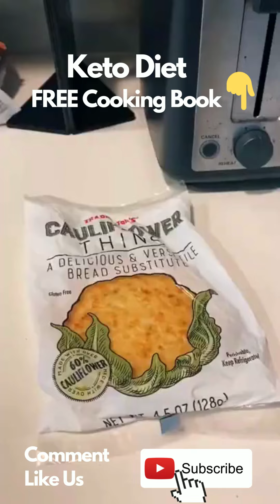10 Low Carb👍 Keto Diet Healthy Chicken Snack Recipe😋 Keto Snacks Plan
10 Low Carb👍 Keto Diet Healthy Chicken Snack Recipe, Keto Snacks Plan
Low Carbs, Keto Diet, Healthy Recipes, Perfect Snacks Plan, Meal Recipes. Keto Diet is perfect for your family.

Top 12 Keto Diet Low Carbs Recipes for 2022

Giving Away FREE Copies of My New Keto Cookbook. Enjoy This Keto Plus 100+ Other Delicious Keto Bread, Cookies & Lasagna Recipes...

Crowd-Pleasing Keto Finger Foods
Crunchy, Salty, and Savory Keto Snacks
Mouthwatering, Sweet Keto Treats
Asian-Inspired Keto Favorites
Keto Favorites
Salty, Crunchy, 100% Keto Snacks that Taste Like the Real Thing

Low Carbs,
Keto Diet,
Healthy Snacks,
low carb meal,
low carb recipes,
how to start keto,
low carb diet,
diet food,
keto recipes,
whole30 keto,
diet food recipes,
no carb meals,
healthy carbs,
easy keto meals,
low carb keto,
best keto recipes,
easy keto recipes,
keto paleo diet,
keto diet recipes,
best keto snacks,
best keto meals,
keto diet dinner,
keto easy recipes,
easy keto lunch,
keto meal ideas,
keto meals,
keto meals easy,
keto foods meals,
atkins,
low carb veggies,
all things keto,
keto meal prep,
keto dinner,
no carb,
best low carb diet,
no carb diet,
keto diet dinner recipes,
keto recipes dinner ketogenic diet,
keto meat,
keto before and after pictures,
atkins diet,
keto must haves,
protein diet,
keto diet recipes dinners,
no carb diets meals,
keto paleo recipes,
recipes keto,
diet plans,
snacks on keto diet,
keto recipes easy ketogenic diet,
how to eat keto,
keto sauces,
keto diet recipes easy,
eating out keto,
keto results before and after,
high protein low carb,
carb free diet,
keto dinner ideas ketogenic diet,
keto quick meals,
diet keto,
keto for pcos,
keto for vegetarians,
keto foods,
keto cooking,
keto diet for vegetarians,
easy keto,
kito diet,
low carb meals keto,
keto meal plan,
easy keto plan,
keto day 1,
what is keto,
how to keto,
keto veggies recipes,
hflc recipes ketogenic diet,
instapot keto recipes,
low carb and sugar diet,
clean keto,
keto breakfast on the go,
ketp diet,
keto paleo,
keto diet meal prep,
instapot low carb recipes,
easy keto meal plan,
how to start a keto diet,
keto diet benefits,
healthy keto recipes,
keto recipes ketogenic diet,
keto diet vegetables,
keyo diet,
keto quick snacks,
healthy keto,
keto eating plan,
keto week 1,
atkins diet recipes,
keto diet lunch ideas,
keto diet drinks,
pescatarian diet,
what is a keto diet,
ketosis diet,
snacks for keto diet,
keto macros,
vegan keto diet,
keto meal plan easy,
simple keto recipes,
ketosis,
lchf recipes ketogenic diet,
keto doet,
keto diet lunch,
keto for kids,
keto rules ketogenic diet,
keto vegetarian recipes,
low carb eating plan,
keto vegetables,
keto recipes vegetables,
30 day keto meal plan,
vegetarian keto,
keto eggs,
keto diet for kids,
keto diet desserts,
low carb diet food list,
what is ketogenic diet,
how to do the keto diet,
keto simple,
keto work lunch,
keto friendly vegetables,
top keto recipes,
keto diet recipies,
keto diet sweets,
pumpkin keto recipes,
keto shopping list,
low carb diet plan 21 days,
keto snacks,
keto and exercise,
keto bread,
keto diet ideas,
keto list,
ketos diet recipes,

Cheddar Cheese Omelette

Turkey Meatloaf Muffins
Spinach tomato meatza pizza
Slow Coocker Chicken Legs and thighs